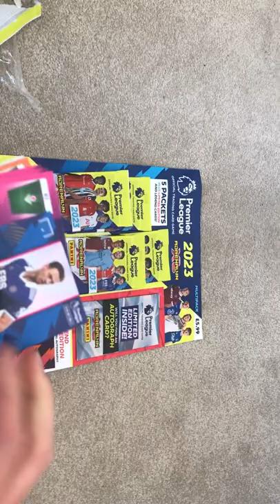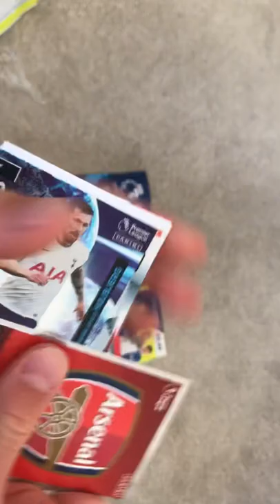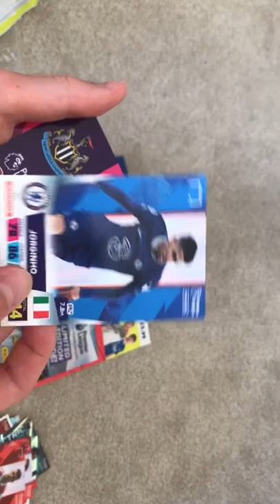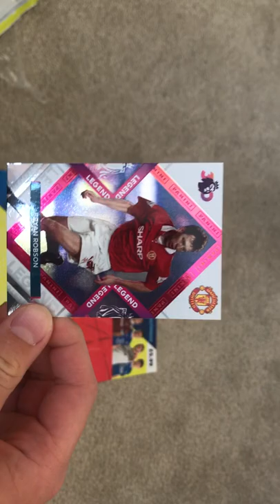Panini Adrenalyn XL Premier League 2022/23 multi-pack opening!!!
World Cup 2022 stickers coming soon!!!